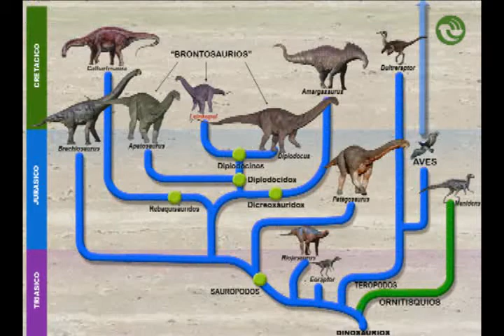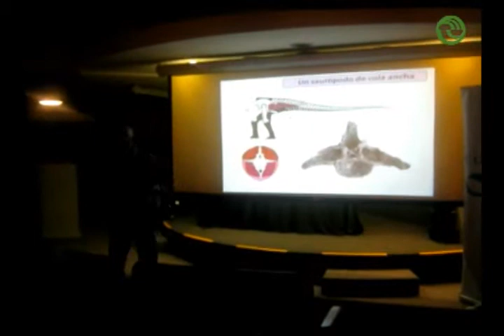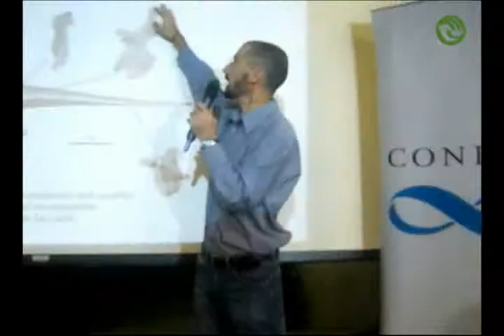Descubrieron en Neuquén al último sobreviviente de los dinosaurios brontosaurios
Es la primera vez que se encuentra un dinosaurio de cuello largo, de la familia de los diplodócidos, en Sudamérica. Medía aproximadamente nueve metros de largo. Este hallazgo derriba el supuesto de que eran oriundos del hemisferio norte y, además, demuestra que no se extinguieron al concluir el Jurásico.